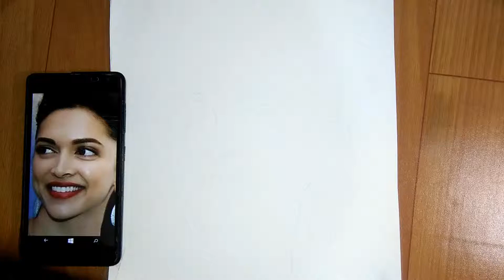Sketch of dipika padukone /drawing of dipika padukone